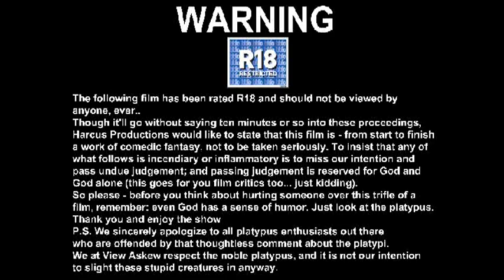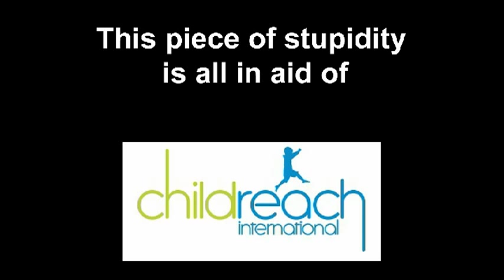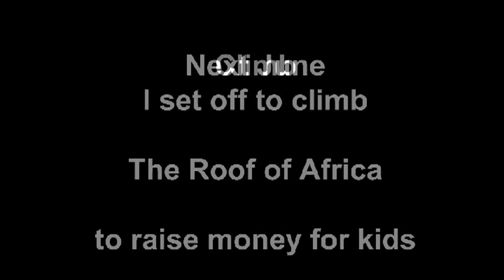Childreach International Skinny Dip - Stephen Harcus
Skinny Dip in December 2012 in aid of Childreach International.

The music is Clannad - Harry's Game Theme, Jay-Z - Encore and M.O.P- Cold as Ice